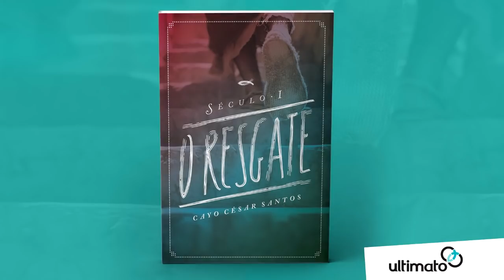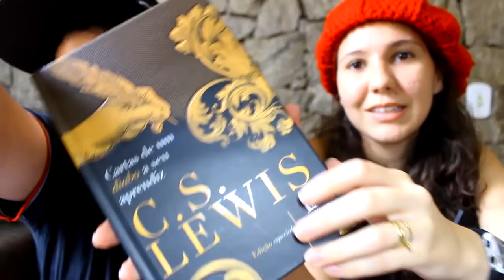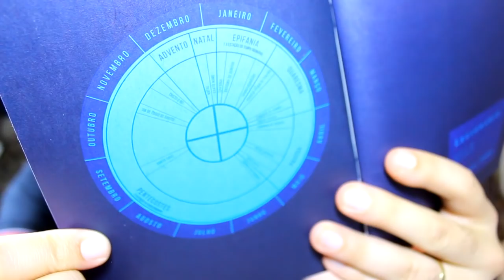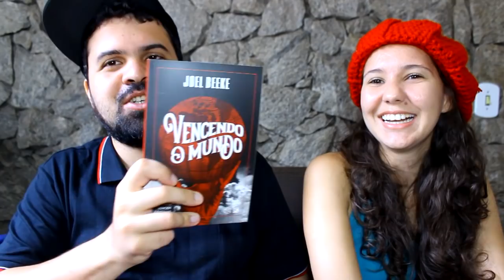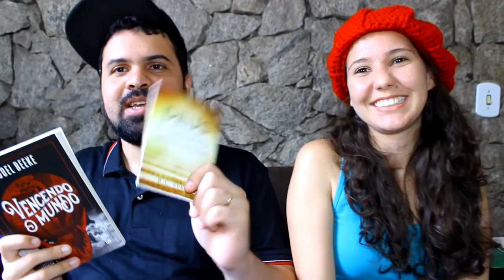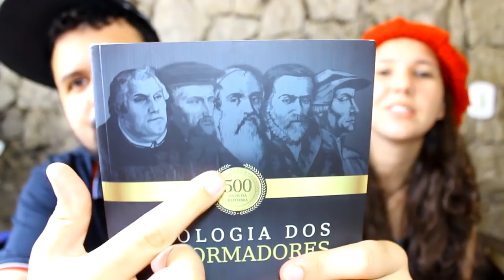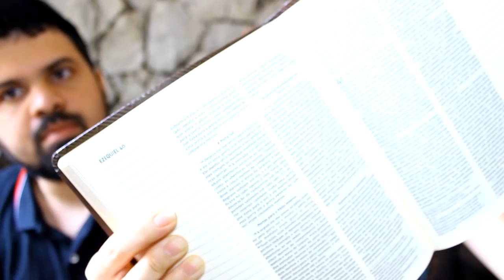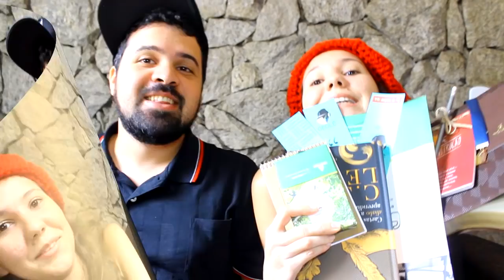MUITOS BRINDES e LANÇAMENTOS CRISTÃOS! | Recebidos de Fev/2018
Livros Cristãos, Lançamentos teológicos, brindes e rap! Tudo isso só em Fevereiro!

CITADOS
ULTIMATO
VIDA NOVA
Unidos Pela Cruz
Teologia dos Reformadores
O Espírito na Igreja
Sua Bíblia
EDITORA CRUZ

QUER NOS ENVIAR ALGO? =D

Obs: Todo envio será considerado com muito carinho, mas não podemos garantir resenha de todo envio.